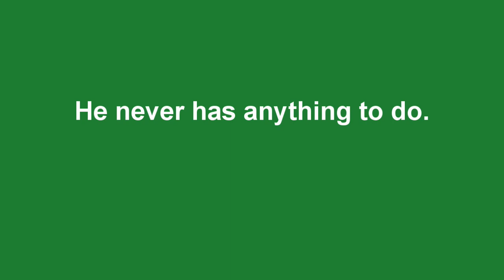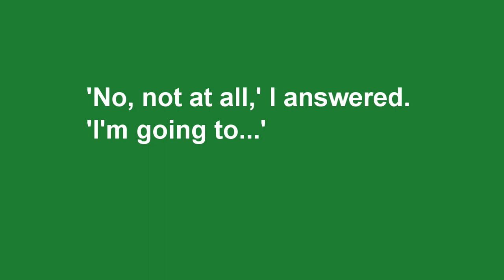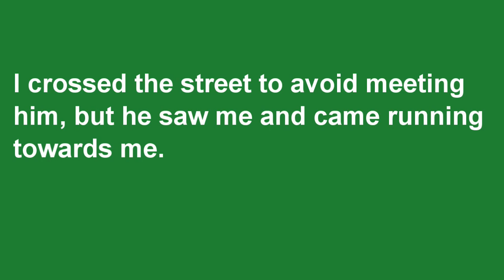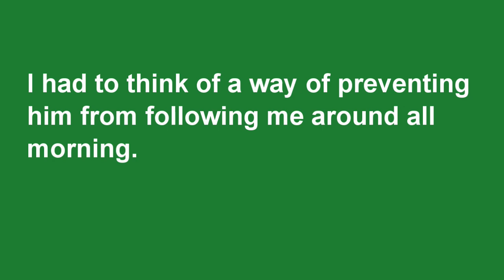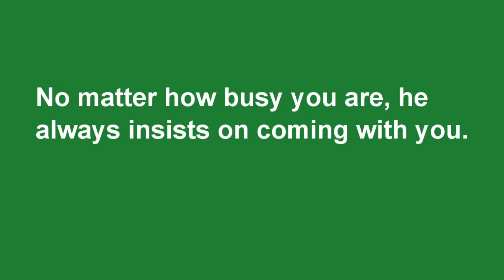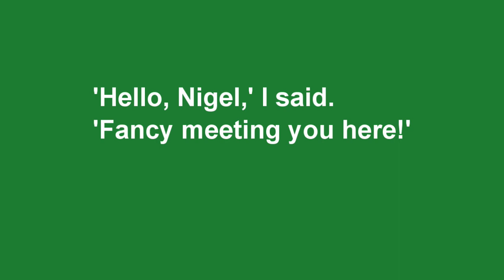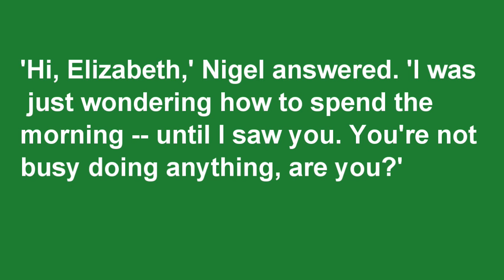新概念英语第二册 68 Persistent I 美音 I 睡前英语 I New Concept English 2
美音正常语速，新概念英语第二册 68 Persistent，反复听可以快速复习，记忆句型及重点。充分利用闲暇时间，提高听力水平。